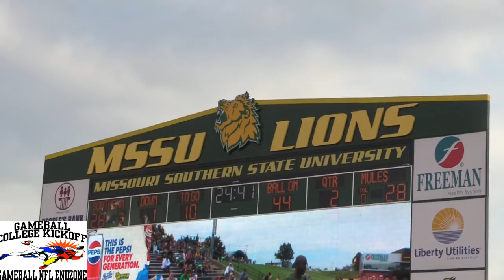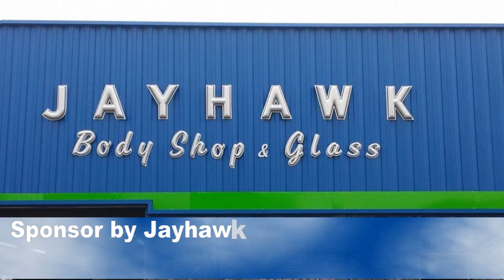Gameball College Kickoff Gameday Campus Invasion Episode #4 Central Missouri vs Missouri Southern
On this addition of Gameball College Kickoff. The Gameball Crew travels down to Joplin, Missouri for a Gameday Campus Ivasion Tour, it's Central Missouri vs Missouri Southern State University, in the Mid-America Intercollegiate athletics Association. NCAA Division 2 college football. Also pregame talk, breaking down both football teams, prediction picks, halftime game breakdown, postgame show, and highlight clips of the game. Also we started fan week we're going to be doing on our podcat. What is fan week? Fan week is that you get to ask us a question on one of our segments. So whoever has the best question to ask us, will be our winning of the day and get's their question to ask on our podcast. Also we will give you a shotout to the persons name and where they are from, so get your questions in you could be a fan week winner. We will shot out your name and where your from, so please keep the question clean and be appropriate. We'll talk about his youth football team, as well talk NFL football. We just want to thank everyone that is watching and supporting our podcast, without those your supporting our podcast this would not be possible. We appreciate that everyone is watching and supporting our podcast, so please continue to watch and support our podcast.